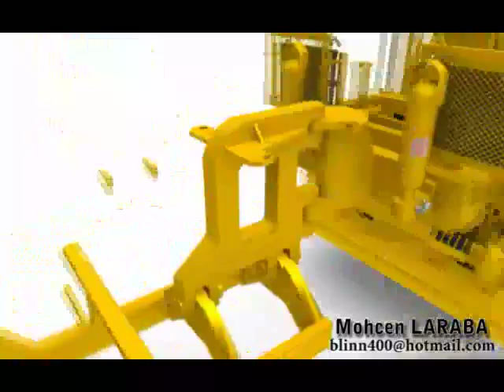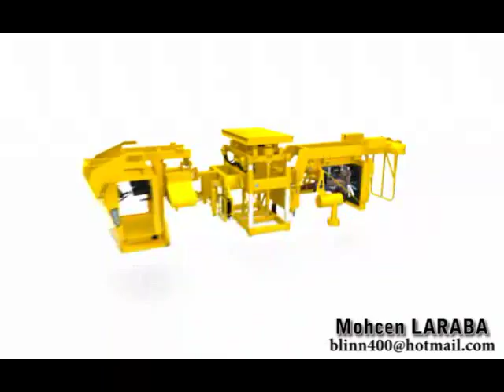Softimage XSI. 3D animation. vibroseis truck.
Any comments will be welcome.